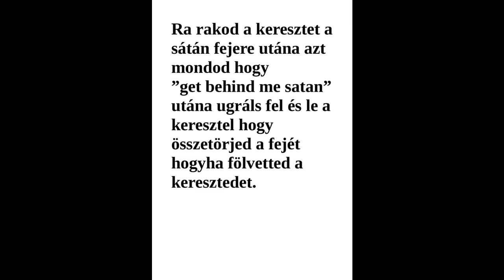hogy törjed össze a sátán fejét a keresztel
igy kell csinálni hogy összetörjed a sátan fejét a keresztel